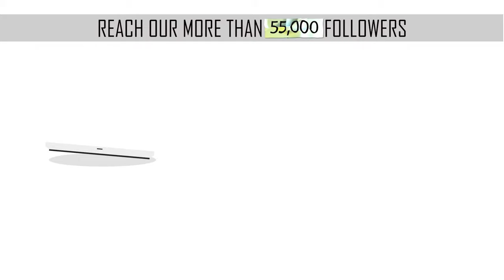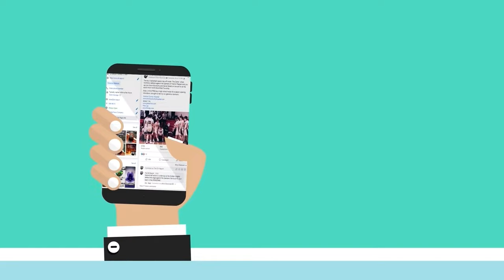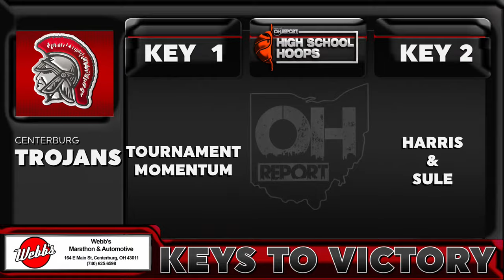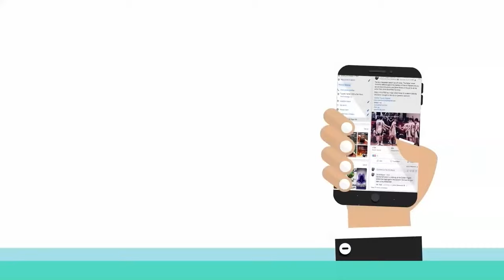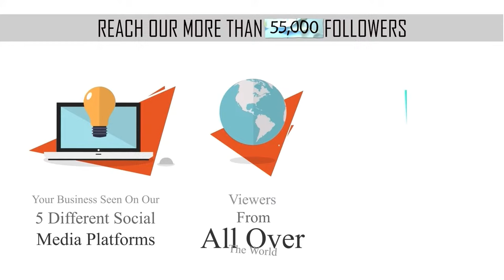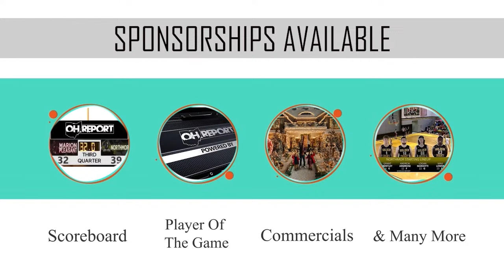KIPP Columbus @ Centerburg - Ohio High School Boys Basketball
It's Senior Night in Trojan Country as Grayson Reynolds, Ryder Scott, and Austin Anderson are honored as well as other Centerburg winter athletes as the Trojans (8-11, 6-6 KMAC) welcome in KIPP Columbus (9-7, 3-2).